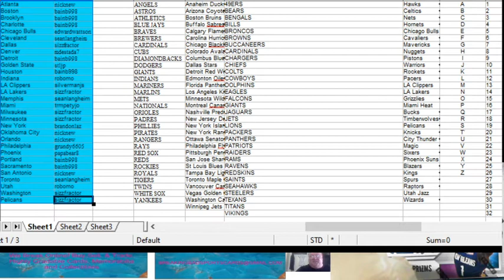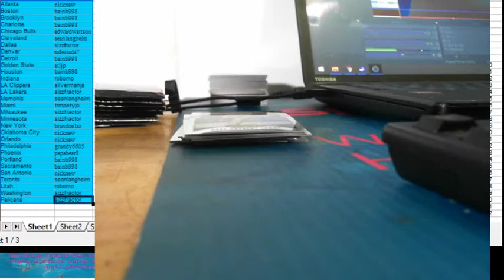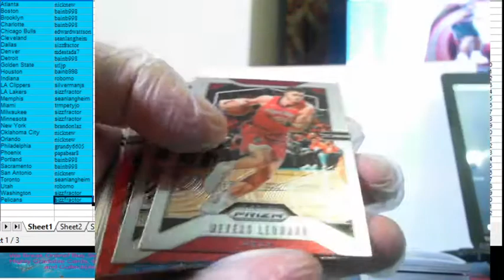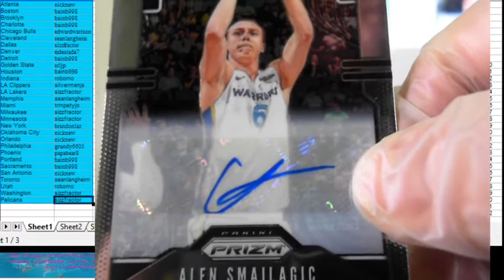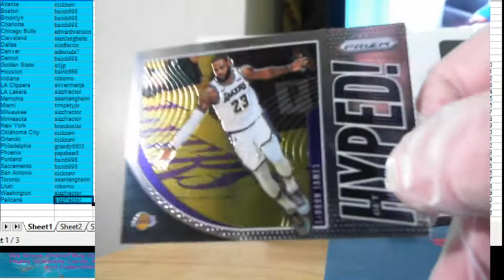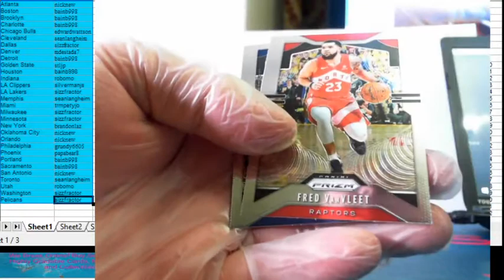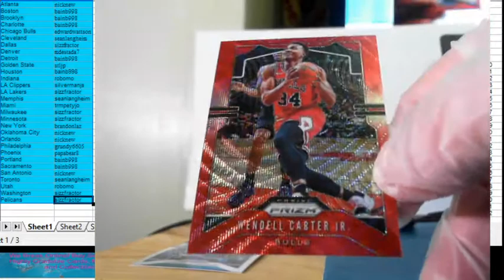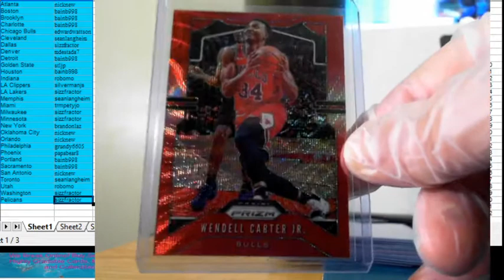2020 07 29 2019 20 Panini Prizm Retail Box Break